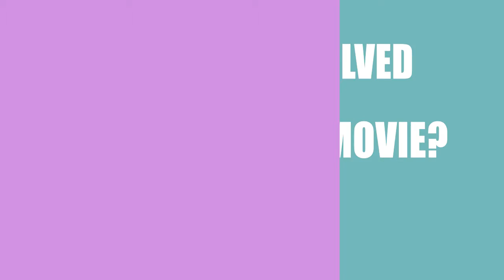Allegiance of Powers (2016) Movie Cast and Creators Info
Director, writer, and actor \ actress of the film Allegiance of Powers (2016)